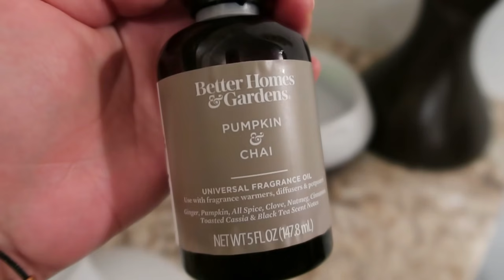Esto Fue lo Que le Pedi a ALEX de REGALO 🎁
Hola amigos Bienvenidos a este canal !! aqui les vamos a compartir un pedacito de lo que hacemos algunos dias!! y nos puedan conocer mejor!!! esperamos que les guste!

CANAL DE COMIDA:📌
ALEX  Y GABY VLOGS

 alex y gaby vlogs recetas vlog diario

 vlogs familiares